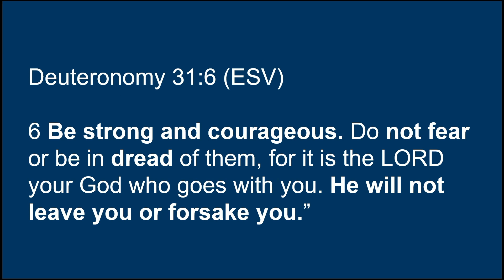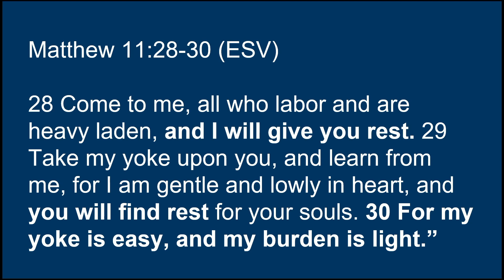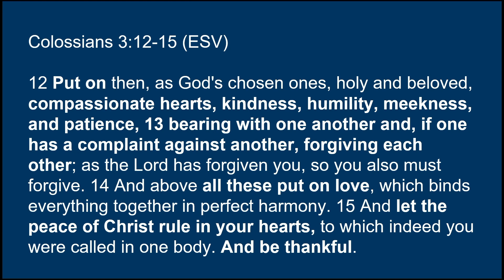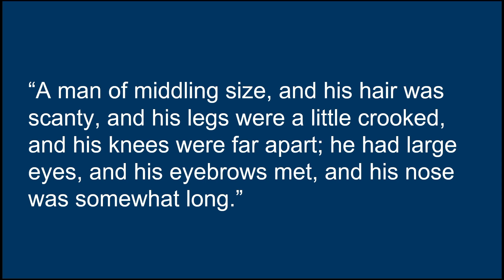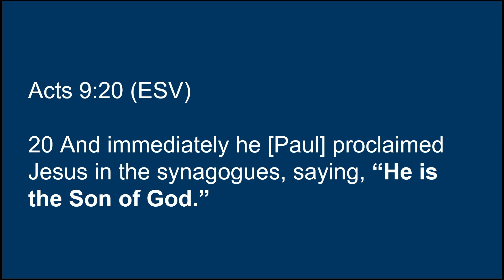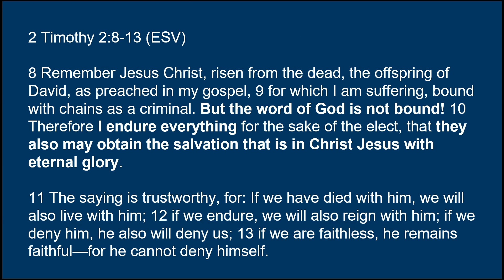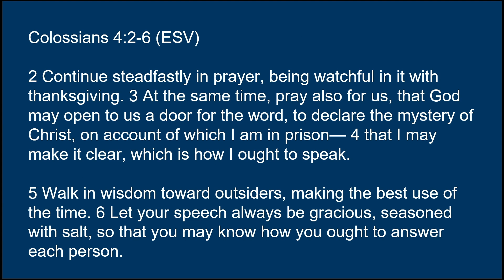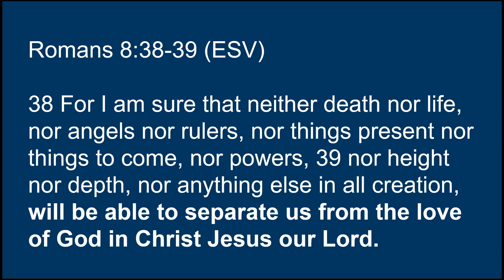2022 01 30 Be a Witness